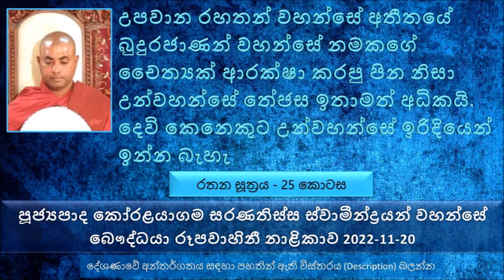Rathana Sutta - 25 Ven Koralayagama Saranathissa Thero 2022.11.20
සක්විති රජට වඩා බුදුරජාණන් වහන්සේ ඇති දුර්ලභ වෙන්නේ මොකද
කල්පයකට සක්විති රජවරු සියදහස් ගණනක්  පහල වෙන්න පලුවන්. නමුත් එක  බුදුරජාණන් වහන්සේ නමක් පහල වෙන්නේ කල්ප අසංඛ කල්ප ලක්ෂ ගණනකට පසුව.ඒ නිසාම බුද්ධ රතනය අනිත් සියළු රත්නයට වඩා අතිශය දුර්ලභයි.
බුදුරජාණන් වහන්සේ දර්ශනයටත් ඉතාම දුර්ලභයි.
දෙවියන්ට සාමාන්‍යයෙන් රහතන් වහන්සේ නමකගේ ශරීරය විනවිද බලන්න බැහැ. තවදුරටත් උපවාන රහතන් වහන්සේගේ තේජස නිසා දෙවි කෙනෙකුට උන්වහන්සේ ඉදිරියේ ඉන්නත් බැහැ. මේ නිසා දෙවියන් මැසිවිලි නගන්න ගත්තා.
උපවාන තෙරුන් මෙතරම් තේජස් වන්නේ මොන හේතුවක් නිසාද.
උපවාන රහතන් වහන්සේ අතීතයේ බුදුරජාණන් වහන්සේ නමකගේ චෛත්‍යක් ආරක්ෂා කරපු පින නිසා කිසිම දෙවි කෙනෙකුට උන්වහන්සේ ඉරිදියෙන් ඉන්න බැහැ උන්වහන්සේගේ තේජස ඉතාමත් අධික නිසා.
කෝටී සිය දහස් ගණන් යම් කෙනෙකුට ධනය තිබුනත් මහල් මාළිගා වල සිටියත්..
අනෝම සත්ව පරිභෝජනය කියල කියන්නේ මොකද්ද ? ධර්ම දෙශනාව ශ්‍රවණය කරන්න
උපනිශ්‍රය සම්පත් කියන්නේ මොකද්ද, මග ඵල ලබන්න තියන හැකියාවට කියනව උපනිශ්‍රය කියල
එහෙනම් රහතුන් මෙහෙම වෙන්න ඇති මමත් රහත් වෙලා ඇති කියල මේ දාරුචිරිය හිතුවා... පසුව මහා බ්‍රහ්මයෙක් මෙය දැක අනුකම්පාවෙන් ඔහු ඉරිදියේ පෙනී සිටලා උඹ රහත් වෙලත් නැහැ රහත් වෙන්න දන්නෙත් නැහැ. බුදුරජාණන් වහන්සේ පහල වෙලා සිටිනවා. බුදුරජාණන් වහන්සේ බැහැ දැකල ධර්මය අවබෝධ කර ගන්න කියල කිව්වා.
බුදුරජාණන් වහන්සේ පරිනිර්වාණය කරන කාලයේ දෙවියන් කෝප ගන්නවා මොකද බුදුරජාණන් වහන්සේ දකින්නට නොමැති වෙන නිසා.
මව් පිය පරම්පරාවෙන් පරම්පරා 07ක් ඉතාම පිරිසිදු කුළයක ඉපදිලා, දස සක්විති වත පුරලා තිබෙන උත්තමයන් සක්විති බවට පත් වුණ සක්විති රජුට තමයි මේ සත් රුවන පහල වෙන්නේ. අනෝම සත්ව කියන්නේ මහා පිං ඇති පුද්ගලයන්
සක්විති රජ කෙනෙකුයි ලොව්තුරු බුදුරජාණන් වහන්සේ නමක් පහල වෙලා ඉන්නවා නම් ඒ සක්විති රජු රාජ්‍යය අත හැරලා බුදුරජාණන් වහන්සේ ළඟ පැවිදි වෙන බව සඳහන් වෙනවා.